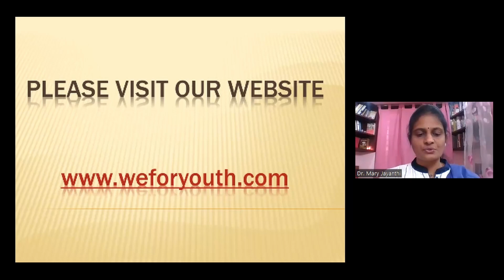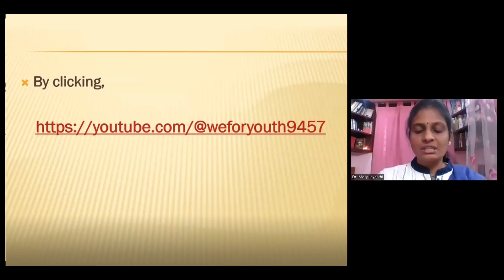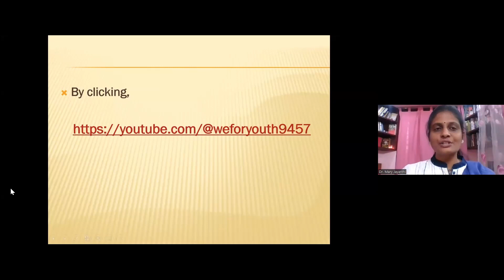Habits for winning | 19-02-2023 | We for Youth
The secret to your success is found in your daily routine. Listen to this wonderful message and learn the ways to win things.